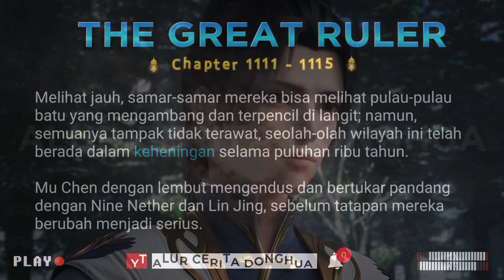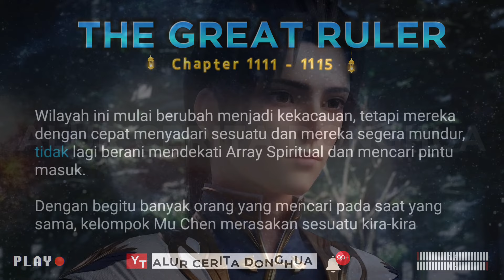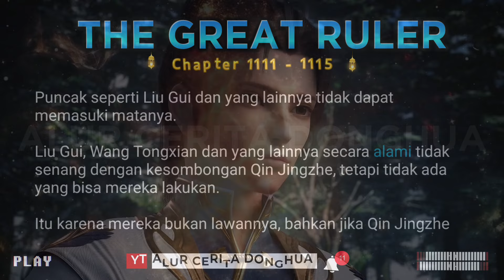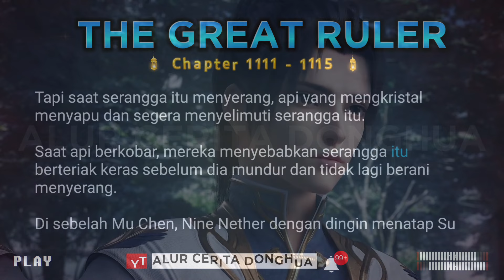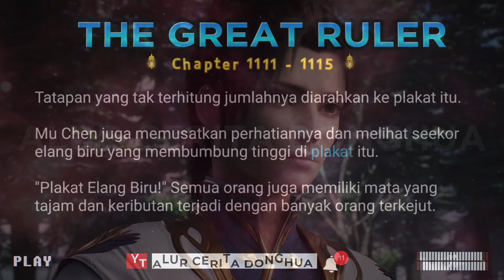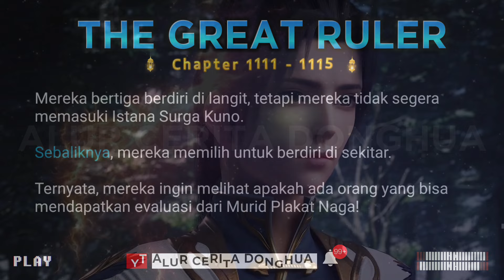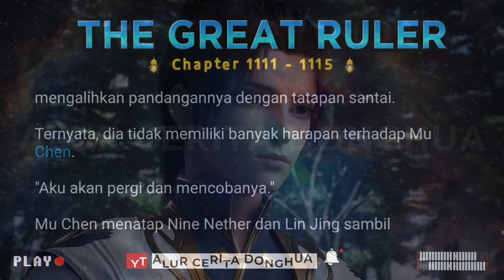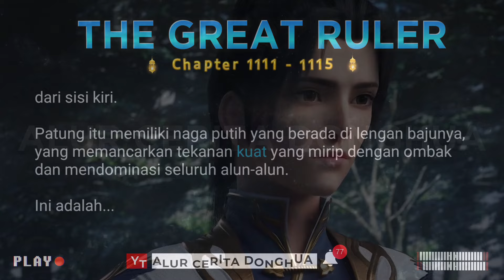The Great Ruler 1111 - 1115 | TGR Da Zhu Zai 大主宰 versi Novel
Episode 1111 : Pertarungan
Episode 1112 : Gerbang Kenaikan Naga
Episode 1113 : Su Qingyin
Episode 1114 : Konfrontasi Awal
Episode 1115 : Murid Naga Emas Jiao-Jiao

1. Sensing Spiritual ( Merasakan Spiritual )
2. Spiritual Movement ( Gerakan Spiritual )
3. Spiritual Rotation ( Rotasi Spiritual )
4. Spirit ( Roh )
5. Heavenly Fusion ( Fusi Surgawi )
6. Heavenly Transformation ( Transformasi Surgawi )
7. Heavenly Completion ( Penyelesaian Surgawi )
8. Three Sovereign Disasters ( Tiga Kesengsaraan Penguasa )
9. Sovereign ( Penguasa )
10. Earth Sovereign ( Penguasa Bumi )
11. Heavenly Sovereign ( Penguasa Surgawi )
12. Ranker ( Serdadu )
13. The Great Ruler ( Penguasa Agung )